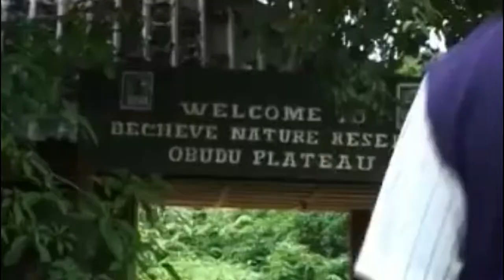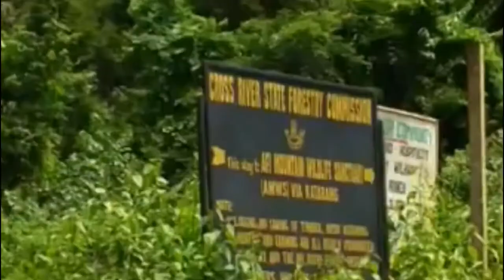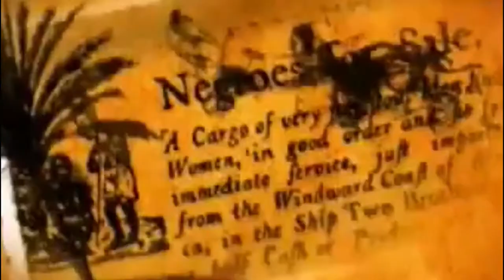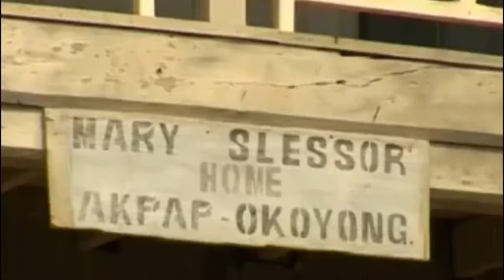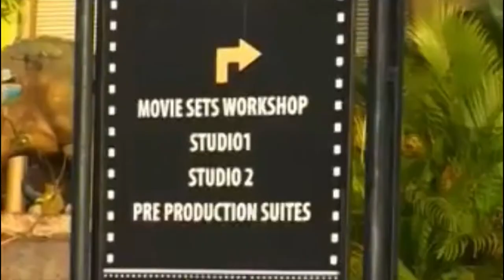Tour Cross River State, Nigeria, West Africa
The Journal: Cross River a state in Sout Nigeria, bordering Cameroon to the east. population 3.7 million. The capital is Calabar and its name is derived from the Cross River (Oyono), which passes through the state. English and French are the major foreign languages of the state while Bekwarra, Bette people, Ejagham and Efik are major indigenous languages of this state. Ejagham remains the largest ethnic group which stretches from the northern senatorial district to the southern senatorial district.
Tour the soaring plateaus of the mountain tops of Obanliku to the Rain forests of Afi, from the Waterfalls of Agbokim and Kwa to the spiralling ox-bow Calabar River which provides sights and images of the Tinapa Business Resort, Calabar Marina, Calabar Residency Museum and the Calabar Slave Park along its course, there is always a thrilling adventure awaiting the eco-tourist visiting Cross River State.
Other attractions include the Ikom Monoliths (a series of volcanic-stone monoliths of unknown age), the Mary Slessor Tomb, Calabar Drill Monkey Sanctuary, Cross River National Park, Afi Mountain walkway canopy, Kwa falls, Agbokim waterfalls, Tinapa Business Resort, Mono railway and the annual Calabar Carnival that takes place during the Christmas period.
Cross River State can be accessed by air through the Margaret Ekpo International Airport at Calabar. There are daily flights to Calabar from Lagos and Abuja serviced by airlines such as Air peace Airlines and Ibom Air Airlines.

This is a Global Content Delivery Channel: “ Until the Lion tells his side of the story, the tale of the hunt will always glorify the hunter.”